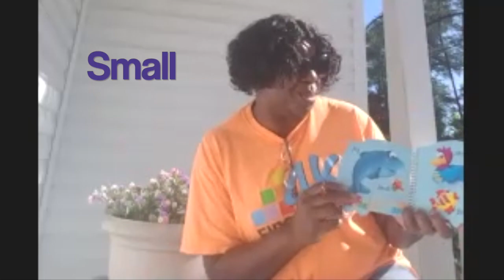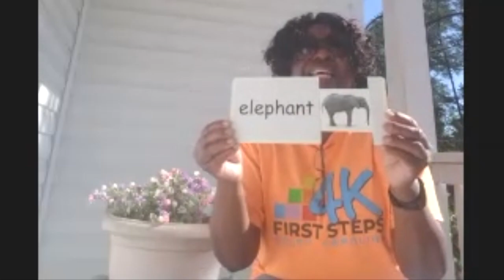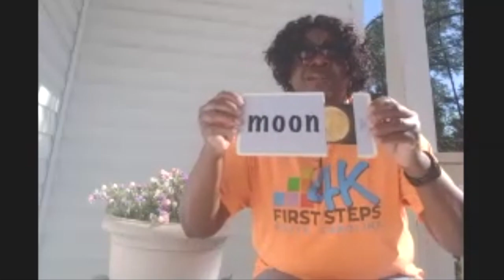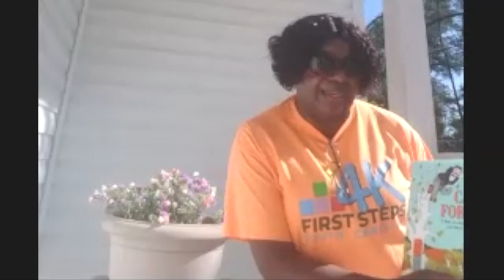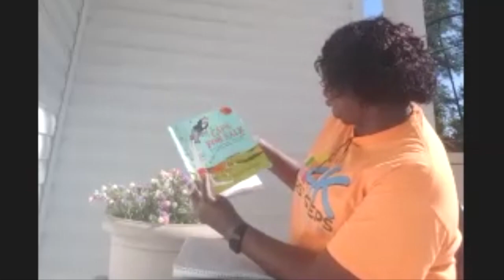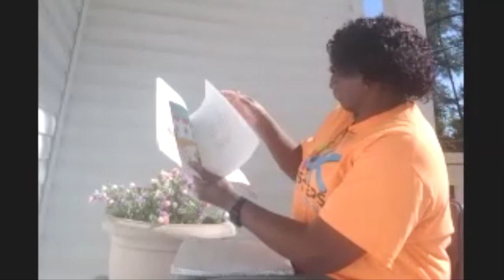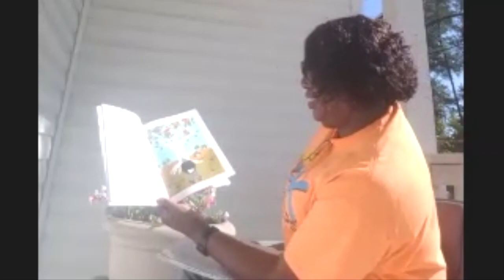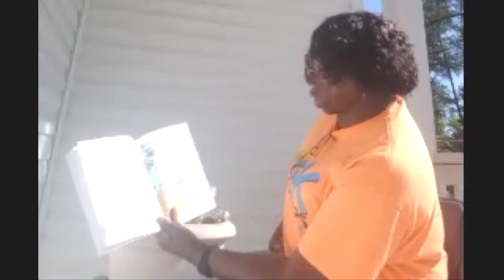Earth Day Virtual Class with Lil Angels Child Development Center ft. Co-Pastor Marie Stewart